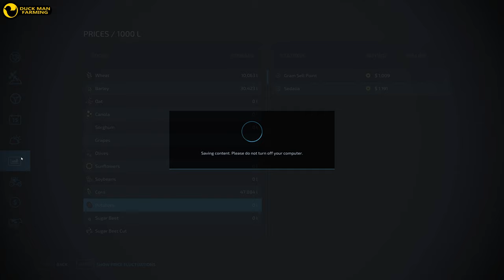...A NEW FIELD|ALMA MISSOURI#62|TIMELAPSE|FARMING SIMULATOR 22|GAMEPLAY|NO COMMENTARY|FS 22